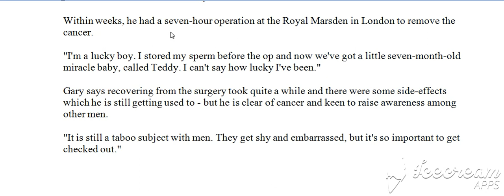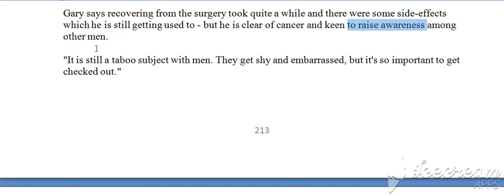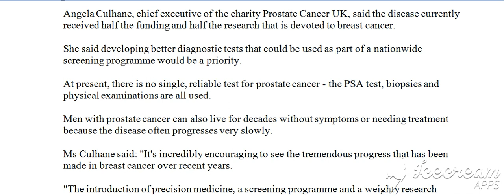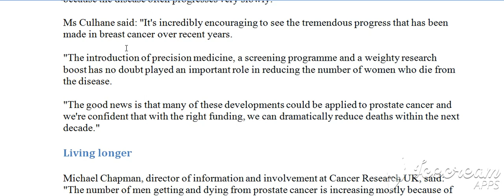100 Raportet e fundit, Raporti 91, B (Bejini SUBSCRIBE per te pare te gjitha videot)